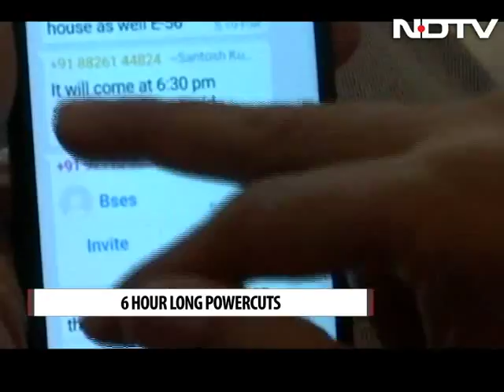Delhi Residents Furious After 6-Hour Long Powercuts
As temperatures soar in Delhi, the powercuts are getting worse as well. In some parts of the city, there have been six-hour-long electricity cuts, often through the night over the past three days.